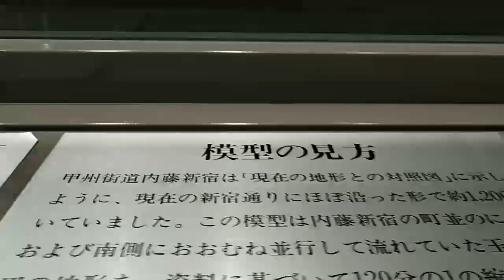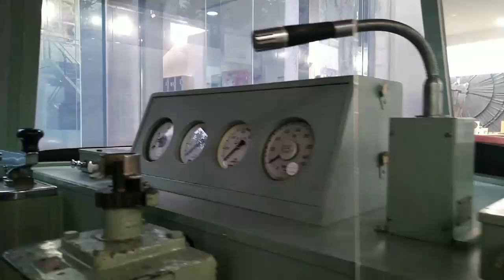[Japan Travel] Shinjuku Historical Museum / 新宿歴史博物館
The Shinjuku Historical Museum is a modern and imaginative presentation of the history of one of Tokyo's most important wards: Shinjuku. While there is little English signage on the displays themselves, the accompanying explanatory pamphlets are available in English, and there is enough about this museum to recommend it even to those who do not read Japanese.

According to the Museum, Shinjuku has been a site of human activity for at least the past 30,000 years, back to the Paleolithic era (i.e. the dawn of the development of primitive stone tools). The earliest recorded place name in present Shinjuku ward dates back to the 14th century medieval era.

The name Shinjuku itself was born in 1698, in the Edo era of Japanese history as "Naito-Shinjuku," after the baronial Naito family whose residence occupied much of what is now Shinjuku Gyoen Park. From the late 19th century, Shinjuku became a merchant area, and the focus of activity moved from east to west Shinjuku with the inception in 1885 of the Japan Railway line, or what is now called the Yamanote line.

新宿歴史博物館（しんじゅくれきしはくぶつかん）は、東京都新宿区四谷三栄町にある、新宿区の郷土資料を扱う博物館。新宿区立新宿歴史博物館条例（昭和63年4月1日条例第12号）に基づいて設置され1989年に開館した区立の博物館。

津の守坂通りの近くにある。2010年（平成22年）4月より、以前管理運営していた財団法人新宿区生涯学習財団と財団法人新宿文化・国際交流財団が統合した公益財団法人新宿未来創造財団（愛称「レガス新宿」）が指定管理者として管理運営業務を行っている。

※撮影可能なエリアのみの撮影となりますことご了承ください。

(撮影：zenfone max pro m2)

BGMには、星は遥か written by shimtone を利用させていただいております。